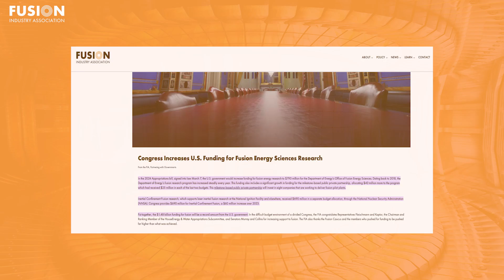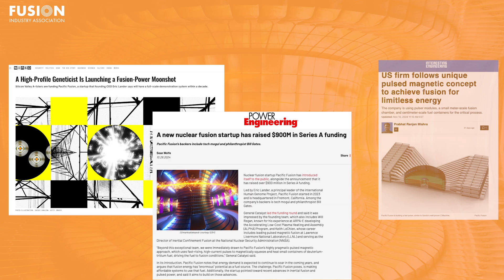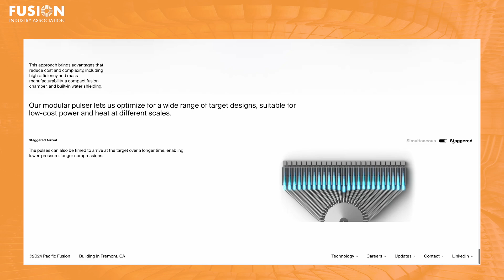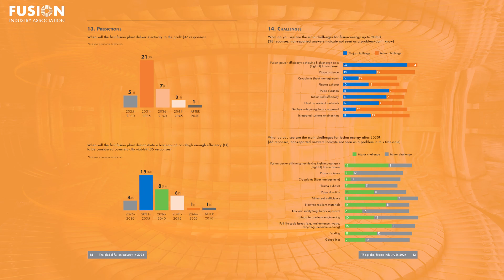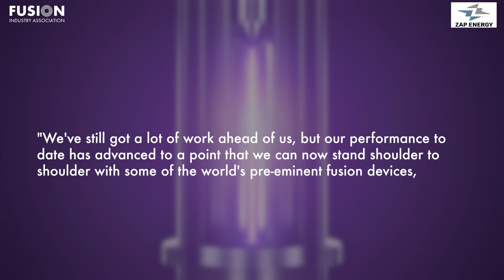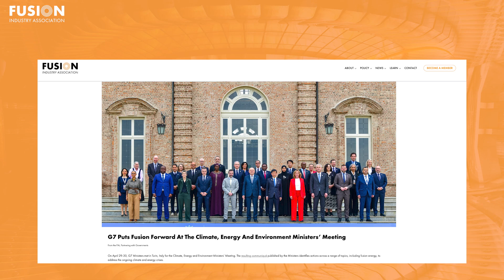Fusion News: 2024 Recap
In this special edition of Fusion News, Fusion Industry Association CEO Andrew Holland summarizes fusion's progress in 2024 and introduces some of the major headlines from the year. Links to news stories are included below.

1. Nuclear Startup Pacific Fusion Nabs $900 Million in Funding

2. Thales and the Max Planck Institute for Plasma Physics set a world record in the field of nuclear fusion

3. The nuclear fusion industry is having a growth spurt

4. Record electron temperatures for a small-scale, sheared-flow-stabilized Z-pinch fusion device achieved

5. G7 Puts Fusion Forward at the Climate Energy and Environment Ministers Meeting

6. Helion secures license for Polaris fusion